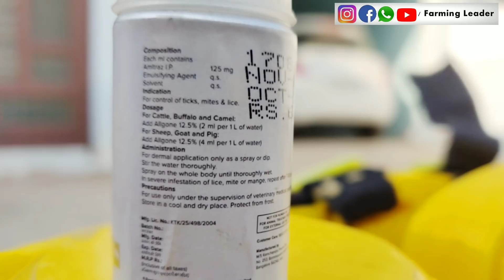गाय भैंस में चिचडो का पक्का इलाज|Ticks removal medicine solution in cow/Buffalo/Goat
Kissan veero is video mai chichadon(चिचड़ी) ko cow Buffalo goat mai kaise lifetime ke liye dooor rakh skte hai.

Ticks ke desi treatment ki video ka link ye raha

THANKS FOR HUG SUPPORT AND SHARING